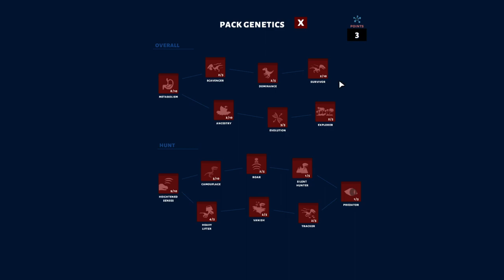Raptor Jill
Part 3 of a dinosaur adventure starring Raptor Jill as the alpha. This game has been so fun

Steam presents, DINO NEST, a Dinosaur survival management game. Lead your own pack of dinos and feed to grow bigger. Can you survive or will you become extinct?

DEVELOPER:
Raptor Claw Games
PUBLISHER:
Raptor Claw Games